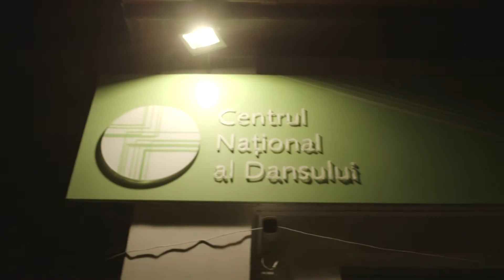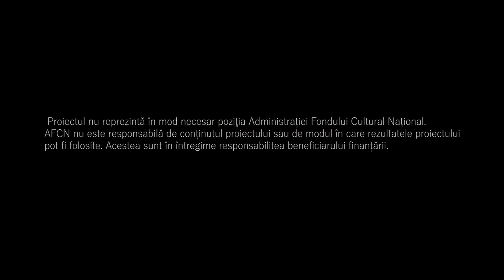Agenția de practici somatice 2019 trailer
THE SOMATIC PRACTICES AGENCY
by Mădălina Dan